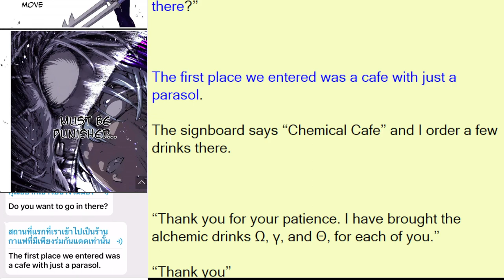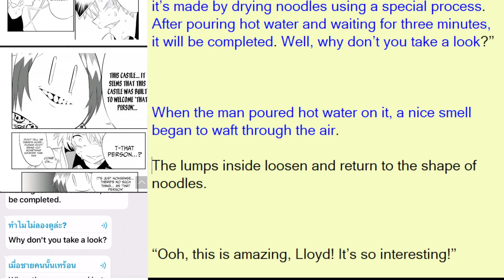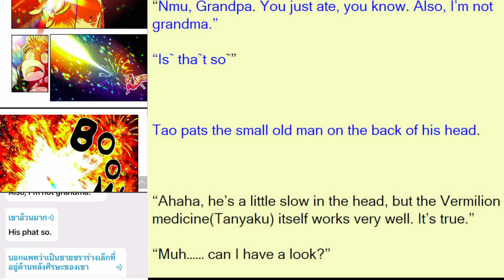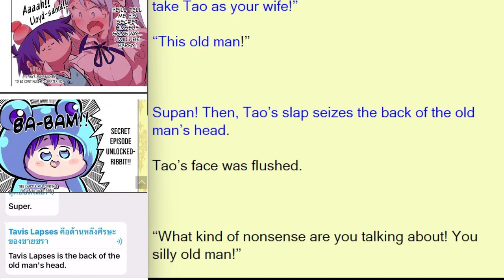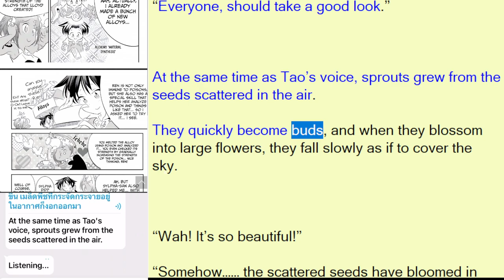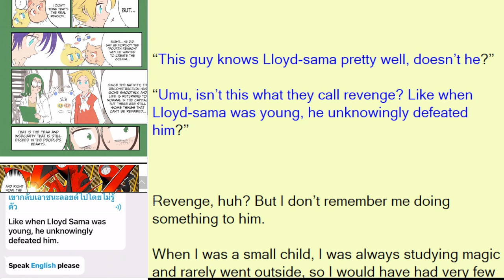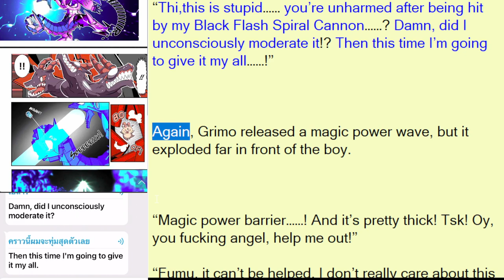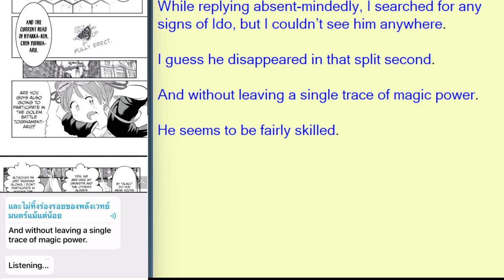EP. 103 - 104 พอได้เกิดใหม่เป็นองค์ชายลำดับที่เจ็ด ก็เพื่อเรียนเวทให้สนุก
“In my home country, they also practice things like alchemy. It is called Rentanjutsu*, the art of making red medicines that strengthen the body’s functions. I’m here to sell the Vermilion medicine(Tanyaku) that my grandpa made. This little guy is my grandpa.” (TN: Chinese Alchemy. It’s basically about medicines, poisons, and stuff)